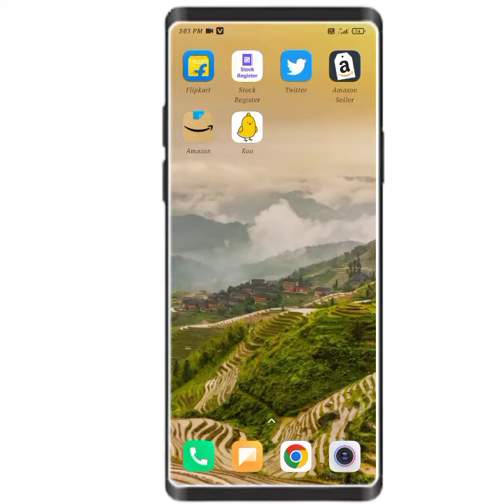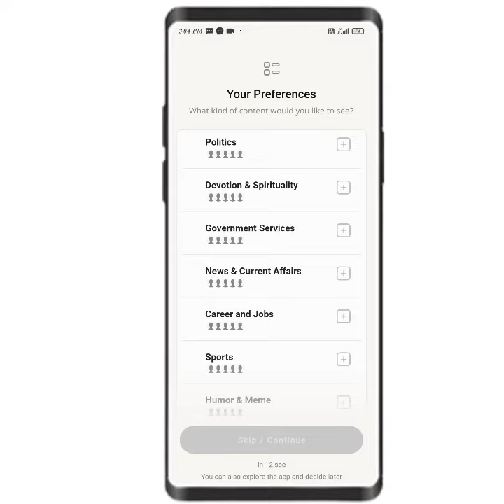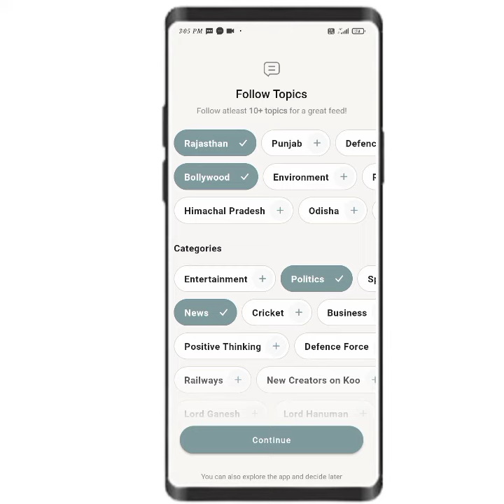koo app mai account kaise banaye!! how to create account in koo app!!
koo app mai account kaise banaye
how to create account in koo app
koo app mai sign in kaise kare
koo app mai sign up kaise kare
koo app mai account create kaise kare